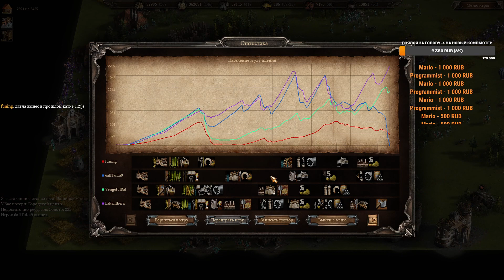Рейтинг Казаки 3 - неожиданная заруба...